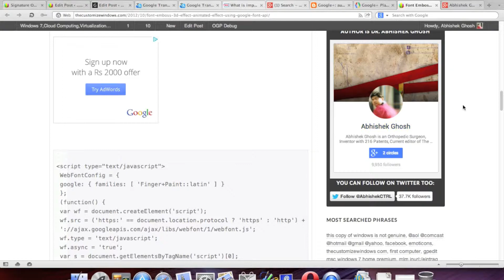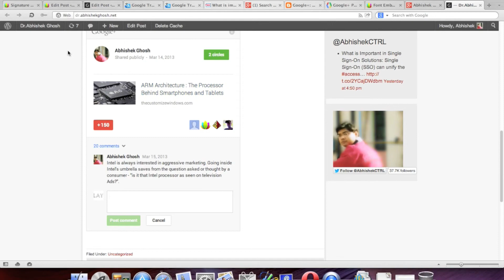Google+ Embedded Posts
This is a somehow created Google+ Embedded Posts guide in jiffy. There is no voiceover but we think, the screencast will give you enough hint how to do. Obviously, you can read the text guide which will be more substantial in our opinion. We usually post only about Server, Cloud Computing etcetera topics, this is a kind of new topic to create video on request.